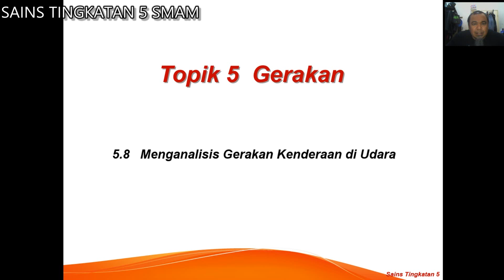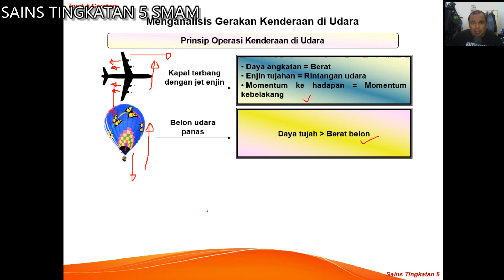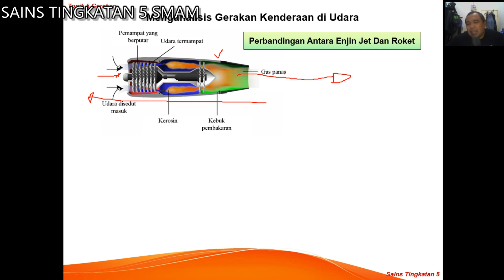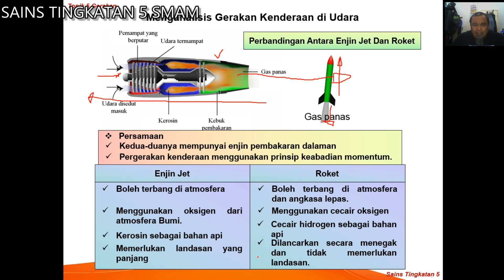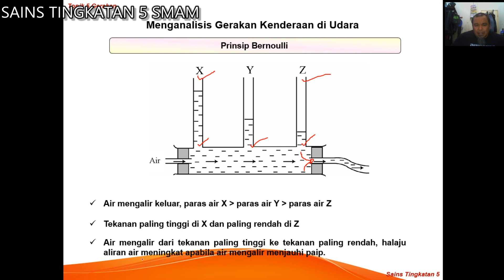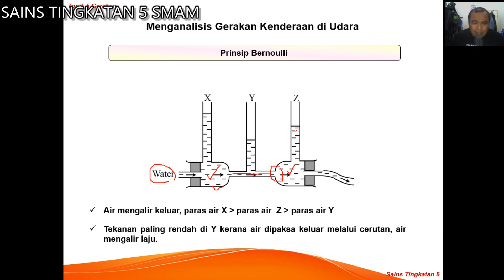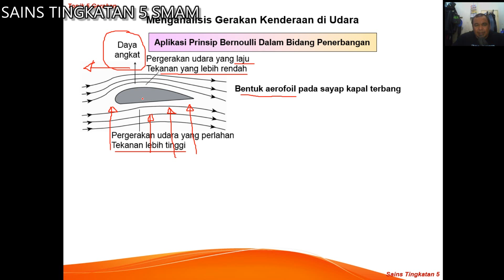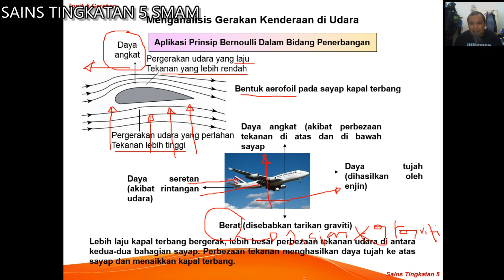T5 Gerakan 5 8 Menganalisis gerakan kenderaan di udara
Topik 5: Gerakan - Sains Tingkatan 5 KBSM 2020. Subtopik 5.8 Menganalisis Gerakan Kenderaan di Udara.